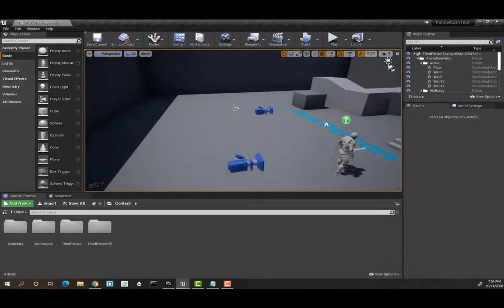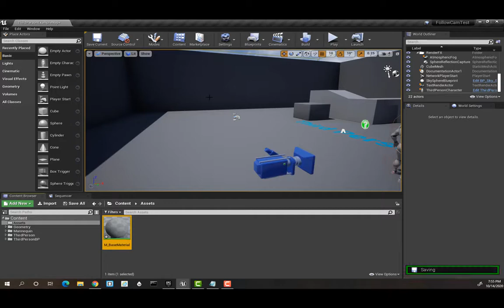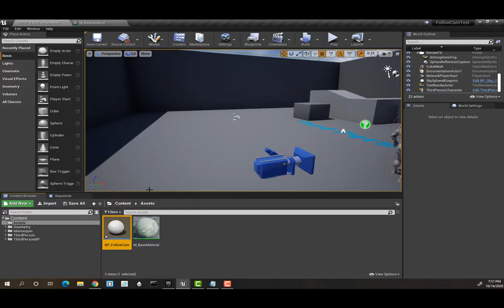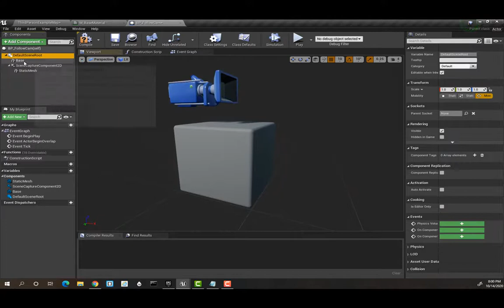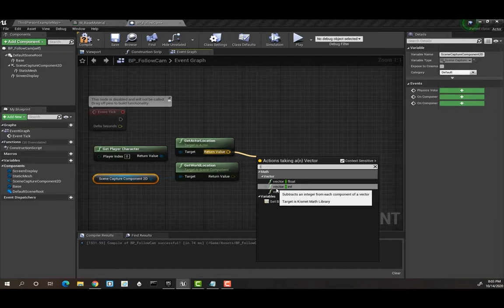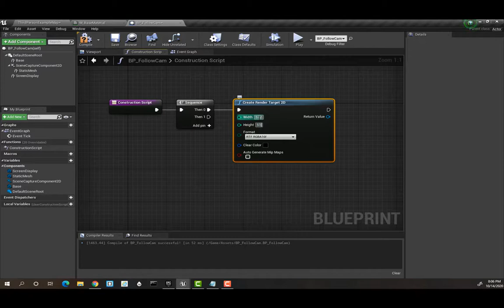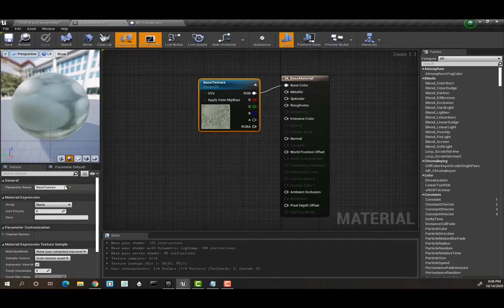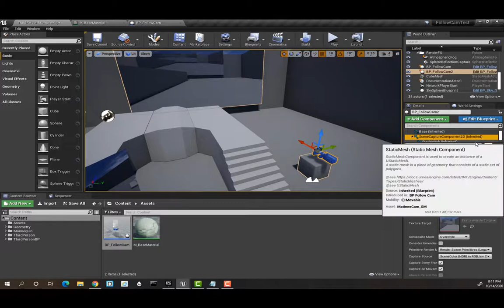Follow Cam and display blueprint for Unreal Engine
Build a follow cam actor in Blueprints. Uses a ScreenCaptureComponent2D as well as a parameterized texture material. This technique can be used for a minimap, or several other effects.

Sorry about the tearing in the video - will fix for the next one!